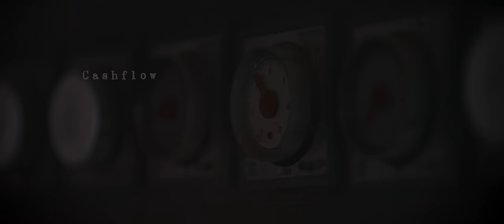CASHFLOW & YENER ÇEVİK - SANA NE (Prod. by Berkay Duman)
Söz: Cashflow, Yener Çevik
Beat : Berkay Duman
Düzenleme : Berkay Duman
Mix & Mastering : Erman Aydöner
Yapımcı : Emre Tuzla
Yapım : BLACKFLAG
Yönetmen: Veysel Gazi Kurutluca
Görüntü Yönetmeni: Arda Üzmez
Kurgu: Veysel Gazi Kurutluca
Color: Engin Cebiroğlu
Işık şefi: Mustafa Aktaş
Set Amiri: Utku Değer
Drone: Mahmut Sami Gül - Mustafa Öztaş
Yönetmen Yardımcıları: Berfe Şahin - Berat Can Pekmezci
Prodüksiyon: Aylali Medya ve Yapım

Karanlık dünyada siyah takım elbise
Cebimde 7.65 altımızda BMW
Arkamızda memur bey
Kafamız leylimley
Hayırdır oğlum hey?
Cebrail düdük değil çalsın ney
Tey, tey, tey bir helikopter gibi
All eyes on me flaşları kapatın deli etmeyin
Panik etmeyin acıklı pavyon hikayeniz
Çok üzüldüm, dertlendim
Bi tane *** döndürdüm
İçimdeki canavarı güldürdüm
Allah yüzünü güldürsün
Yangını muhtar söndürsün

Çek gözünü benim önümden
Yeni döndüm ölümden
Sana ne benim dünümden
Diken çaldım gülümden
Yeni döndüm ölümden
Diken çaldım gülümden

Bak bak sonradan
Gelir aklım hep sonradan
Trafikte küfür ya senin aga bastığın kornadan
çıkınca tornadan
İstersen buraya gel bi navigasyona sormadan
Bir de keriz ayıklarlar salsayla rumbadan
Duvarda yazıyım ben, okuyamazsın logodan
Ok atan Robin çıkar torbadan
Bizde bayağı kardeş var korkmadan
Daha bi tat almadık dünya denen lokmadan
Gittim gördüm geldim, iki buçuk yıl komadan
Kendimi yaktım ısındım yaşadım donmadan
Tüm hasatı toplıcaz kargalar konmadan
Lambadan sihir mihir falan filan boş boş
Ömür işporta, zabıta geliyor koş koş
Romantik ortam, mum ışığıyla loş loş
Köşe başı, semt, cadde öğlen de sarhoş

Yeni döndüm ölümden
Diken çaldım gülümden
Yeni döndüm ölümden
Diken çaldım gülümden